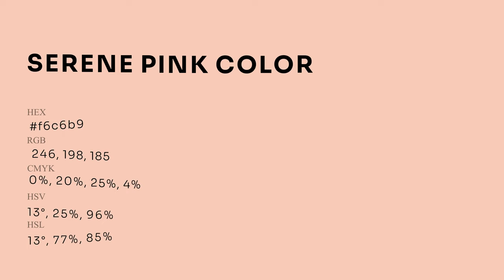Serene Pink color f6c6b9 hex Cool Orange color f6c6b9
What color is Serene Pink ? f6c6b9 hex, Cool Orange color f6c6b9

Hex f6c6b9 Color Code is also known as Serene Pink color

Hex f6c6b9 Color code in RGB color code model is created after adding 96.47% red color, 77.65% green color and 72.55% blue color.
Hex f6c6b9 Color code in CMYK color (process color) code model is generated after subtraction of 0% cyan, 2% magenta, 25% yellow, 04% black.